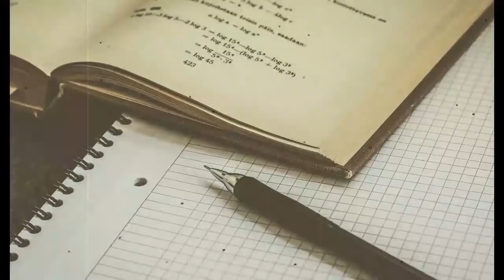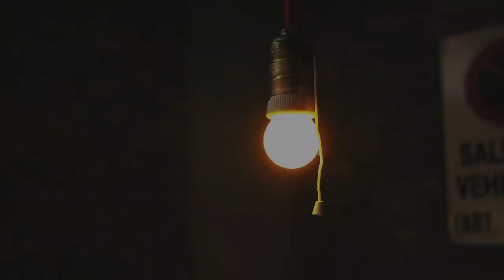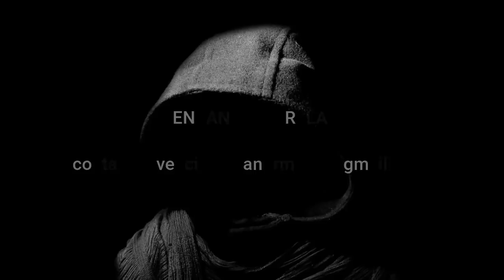Experiencia de TERROR con BRUJA en ZOLOTEPEC / Historias de TERROR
Este relato de terror es sobre el ataque de dos BRUJAS las cuales tenían la intención  llevar a una niña en Zolotepec, no se pierdan esta historia que sin duda es de terror.

No se pierdan el  vídeo de un Fantasma en el aeropuerto de Acapulco

Imagenes en Pixbay
Audio  Patrick de Arteaga